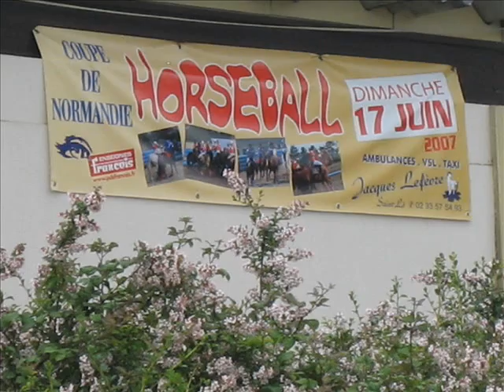Donjon de naheulbeuk en mode GSL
J'ai honte ! XDDDD